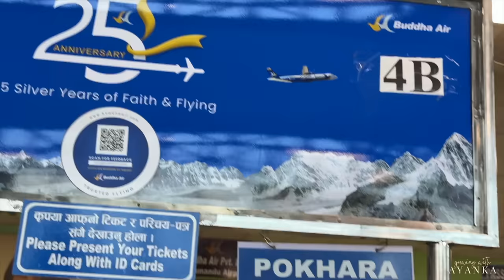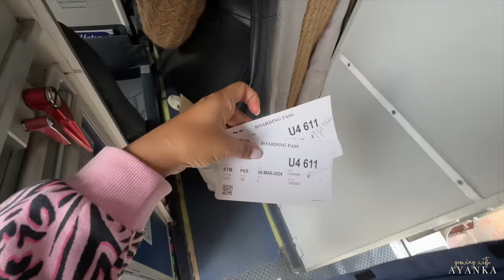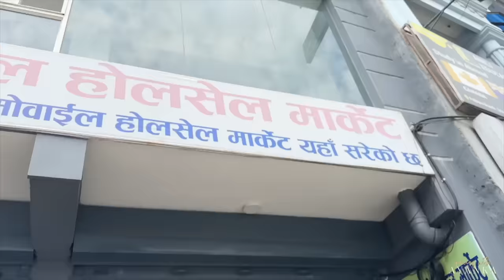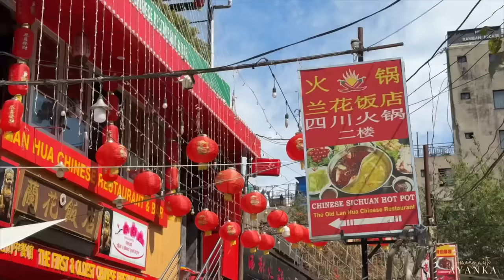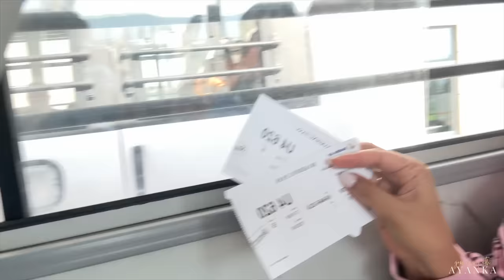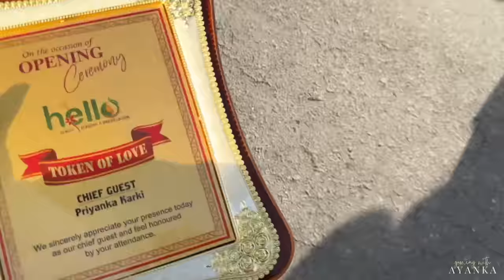Sunita Ma's First Flight experience | Heartfelt Vlog | Pokhara Vlog | Growing with Ayanka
This is a very special video. Sunita Ma so happy! That's all that matters :)